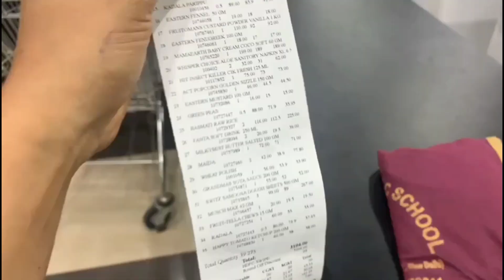day in my life/busy life/ shopping vlog/😱✌️ പെട്ടെന്ന് ഗൾഫിലേക്ക് പോക്കും😊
day in my life/ busy life/ shopping vlog/kannur shopping/